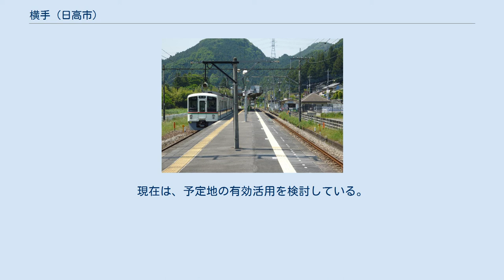横手 (日高市)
日高市の町・字
日本 」 埼玉県 」 日高市 」 横手 横手（よこて）は、埼玉県日高市の地名。
現行行政地名は横手一丁目及び横手二丁目、大字横手。
 日高市の西端に位置する。
北部は入間郡毛呂山町権現堂、東部は市内高麗本郷・久保・武蔵台、南部は飯能市永田台・久須美、西部は飯能市白子と隣接する。
元々は外秩父山地東端の森林地帯であり、地域の中央部を西から東に高麗川が流れる。
高麗川沿いが周囲より低くなっており、国道299号と西武池袋線がこの谷地に集中して通っている。
1988年から地域南西部の山林が西武グループによって隣接する飯能市永田台とともに『西武飯能・日高分譲地』として開発された。
この時整備された分譲地は、大字横手から分離して新たに横手一丁目・二丁目として設置された。
この地域は分譲地外の大字横手と区別して横手台と呼ばれることが多い（例・横手台自治会館など）。
分譲地内はほぼ宅地化が完了しているが、一部では現在も宅地化を進めている。
大字横手地区内の字は、市原・坂下・山下・小瀬名・駒高が置かれている。
 1980年代前半までは住宅も高麗川沿いに散在しているのみだったが、1988年からそれまで山地であった地域南西部が西武によって隣接する飯能市永田台とともに『西武飯能・日高分譲地』として開発されたことにより、整然と区画された大規模な住宅街が誕生した。
それに伴い、分譲地内は大字横手から分離して新たに横手一丁目・二丁目が設置された。
 2020年（令和2年）7月1日現在の世帯数と人口は以下の通りである 市立小・中学校に通う場合、学区は以下の通りとなる。
 以前は横手台地区に新たな小学校建設の予定があり、用地も確保されていたが、時間の経過により新小学校建設に見合う児童数の増加が見込めなくなったため、計画は中止となった。
現在は、予定地の有効活用を検討している。
 武蔵横手駅ホーム 地区東部や南部では、隣の高麗駅が最寄りになる場合もある。